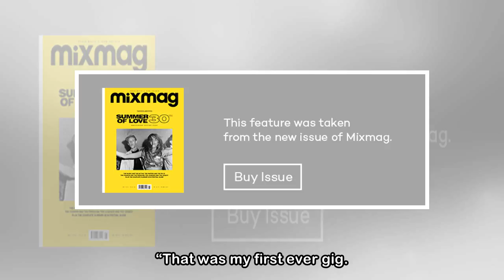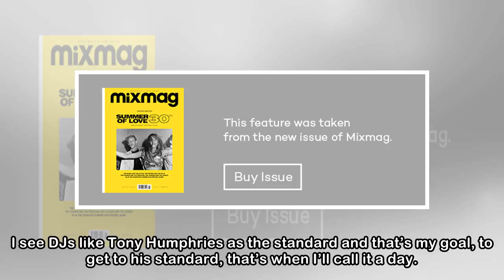Acid flashback: Danny Rampling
Blog We roll it back to 1989 when we featured the Shoom founder as a new artist Words: Tee Harris | Photos: Dave Swndells 4 May 2018 This piece originally appeared in the December 1989 issue of Mixmag...